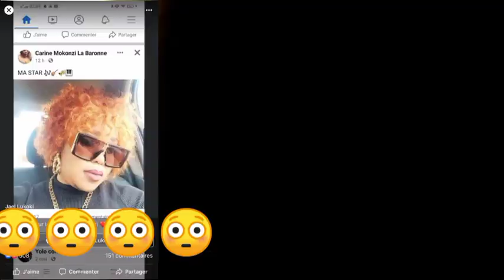EYINDI:CYNTHIA ABANGI CARINE JAEL NDE ZOBA NAYE? RÉPONSE YA JAEL ASASI YE AFINGI EMILIE NA FIFI SOMO